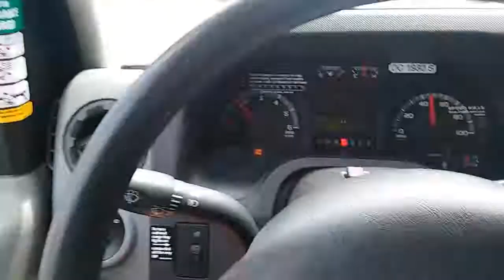Crossing the bridge!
Into Kentucky we go!